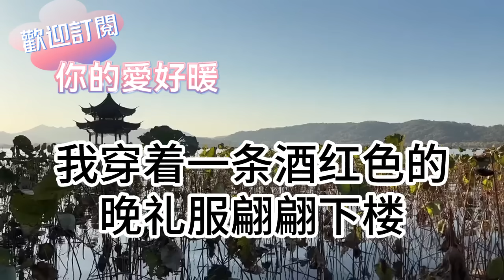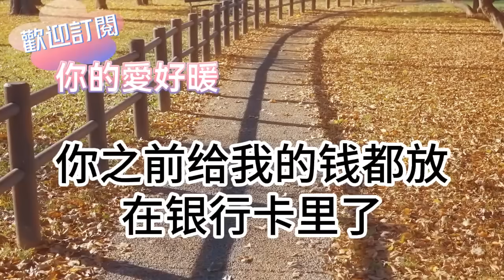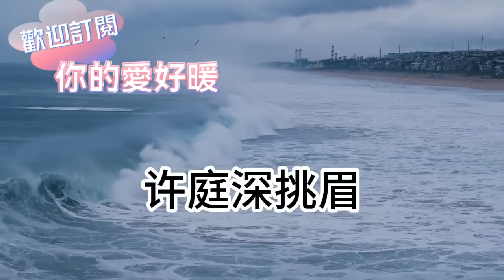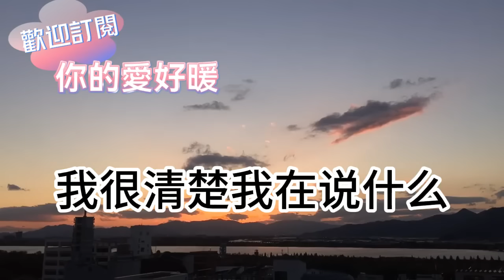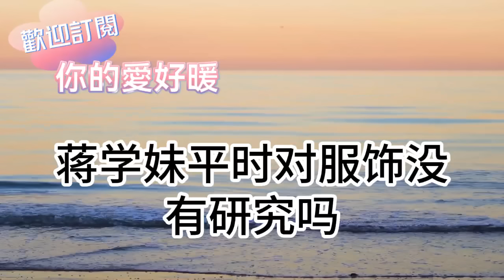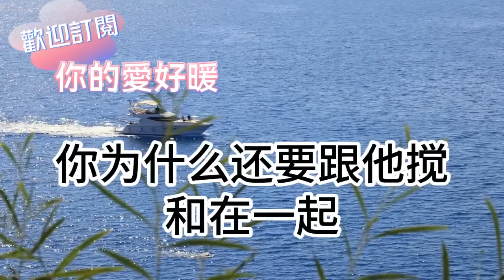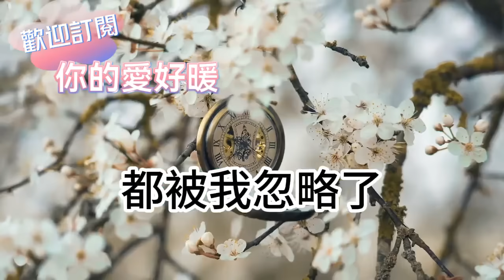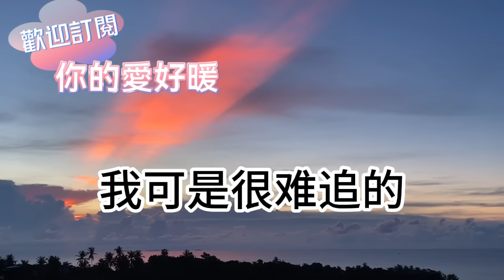老公帶著情人從國外回來了！他甩我一耳光叫我滾！嫌棄的扔給我一張50萬支票！我反手給首富哥哥一個電話！下一秒他瞬間傻眼！為人處世